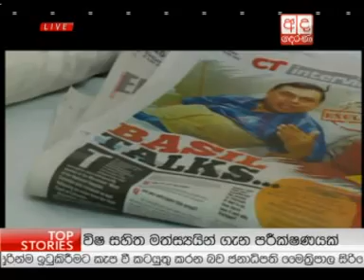Ada Derana Prime Time News Bulletin 08.00 pm - 22.06.2015